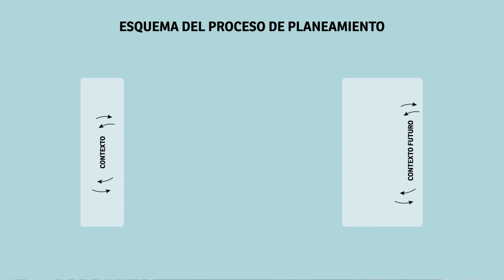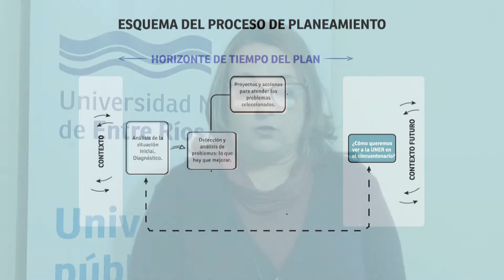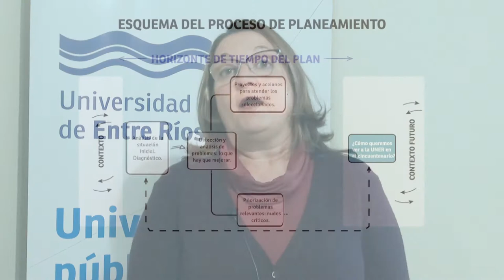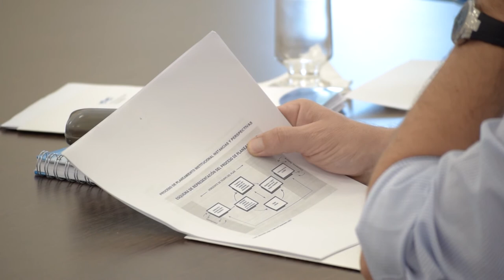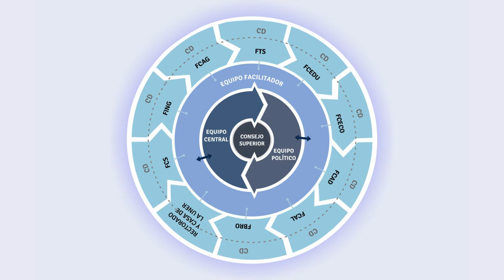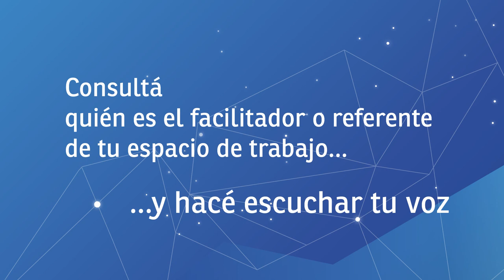Planeamiento Institucional Participativo